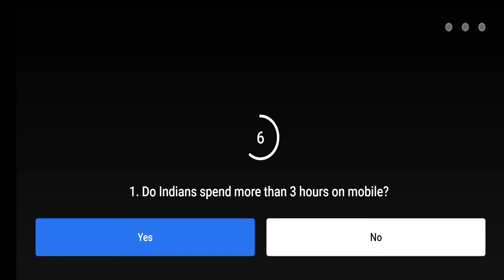Flipkart Kya Bolti Public Quiz Today's Answers E38:Bollywoods Cute Couples , 29 January 2021 Answers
Q1: Do Indians spend more than 3 hours on mobile?

Q2: Which of these shows is more nostalgic?

Q3: Which of these Bollywood couple make a cuter couple?